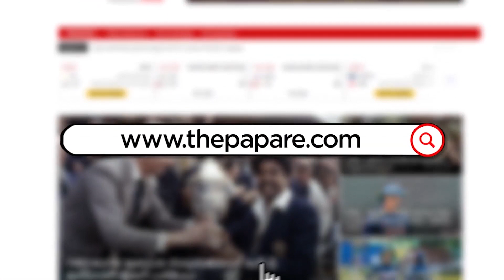இங்கிலாந்து தொடருக்கான இலங்கை குழாத்திலிருந்து யார் நீக்கப்படலாம்? - Farveez Maharoof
இங்கிலாந்து அணிக்கு எதிரான தொடரில் இணைக்கப்படக்கூடிய வீரர்கள் மற்றும் பங்களாதேஷ் தொடரிலிருந்து நீக்கப்பட வாய்ப்புள்ள வீரர்கள் தொடர்பில் கருத்து வெளியிட்ட இலங்கை கிரிக்கெட் அணியின் முன்னாள் வீரர் பர்விஸ் மஹ்ரூப் (தமிழில்)